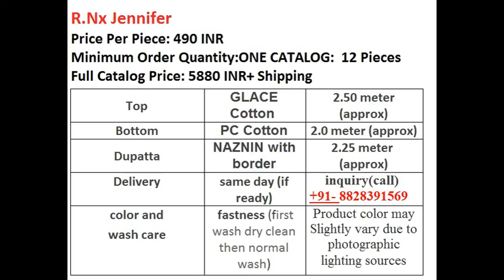R NX JENNIFER GLACE COTTON PRINT WHOLESALE RATE CALL OR WHATSAPP +91 8828391569